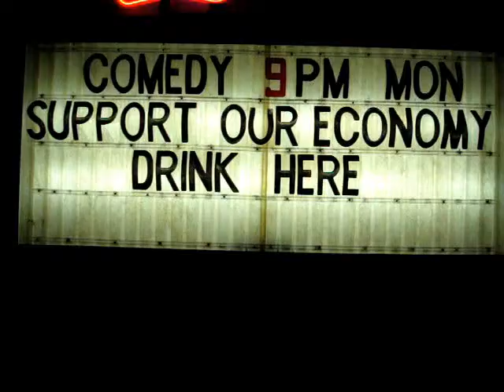Terry Jones Vs. Eddie Murphy(Buddy Love) Nutty Professor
Terry Jones goes into his DVD taping hoping for a miracle and instead he faces Buddy Love. who will win in this war of good vs. evil?.